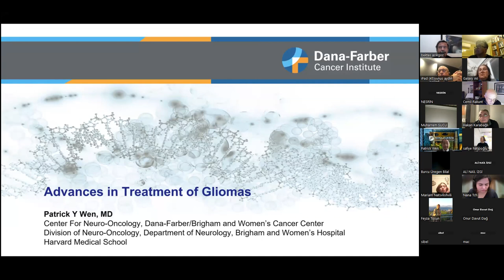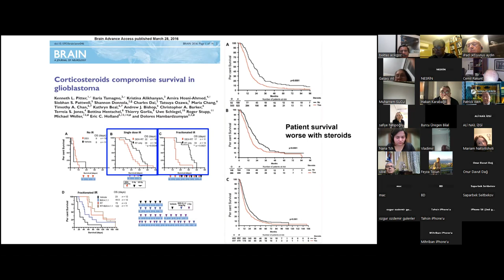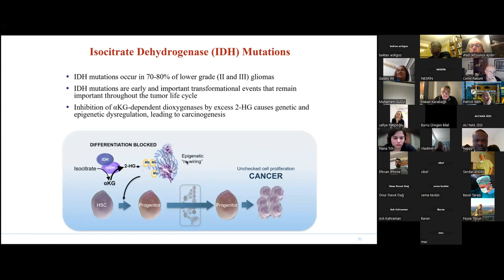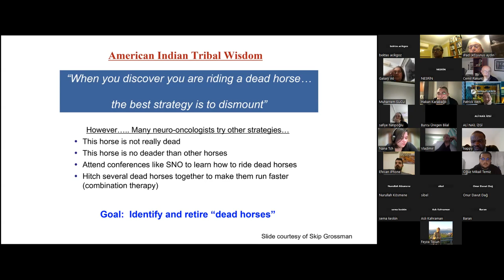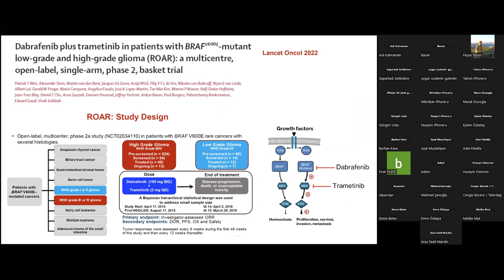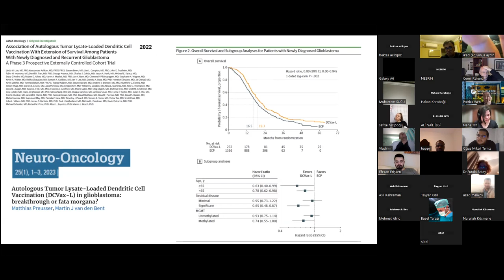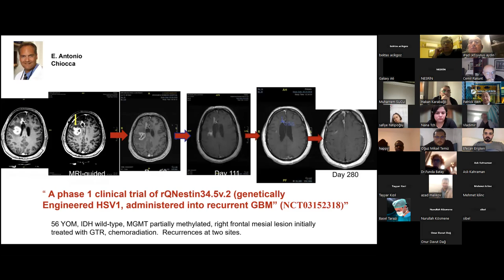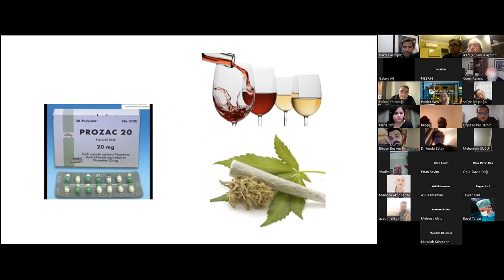ION 318. ZOOM lecture, Wen: Glioblastoma 30.01.23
Glioblastoma is the most common malignant tumor in adults, and they account for approximately 46% of all brain-related malignancies. The current standard of care, consisting of maximal surgical resection followed by combined radiation and temozolomide, has remained poor and unchanged since 2005. Surgical resection alone provided a survival benefit of approximately 3–6 months, which increased to 12.1 months with the inclusion of radiotherapy treatment and a further slight increase to 14.6 months was observed with the addition of concomitant and adjuvant temozolomide. In the end the five-year relative survival rate following diagnosis of a GBM has remailned at 6.8%. Nevertheless, there are continuous efforts to improve survival outcomes that explore multimodal approaches spanning immunotherapy, targeted therapy, radiosensitizers, and radiotherapy.

Professor Patrick Yung Wen is giving a lecture on "New Therapies for Glioblastoma", don't miss it!